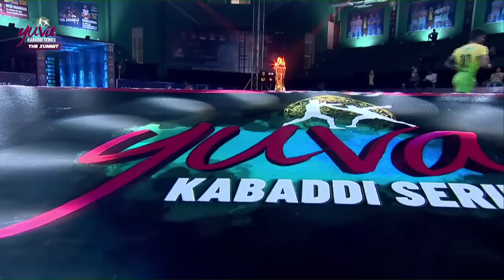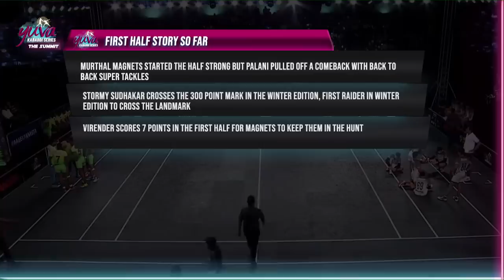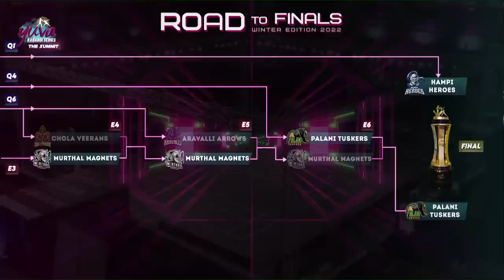Sudhakar on🔥| Palani Tuskers Vs Murthal Magnets | Yuva Kabaddi Winter Edition 2022 - Eliminator 06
Semi Final - Eliminator 06 | Palani Tuskers Vs Murthal magnets | Yuva Kabaddi Winter Edition 2022

Watch all the live kabaddi action, Highlights of your favorite match and Bests of our Kabaddi Players.